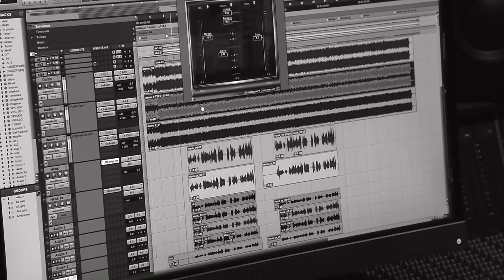Henk Stelte Waar ben jij (Officiële vidoeclip)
Henk Stelte met de single "Waar ben jij".